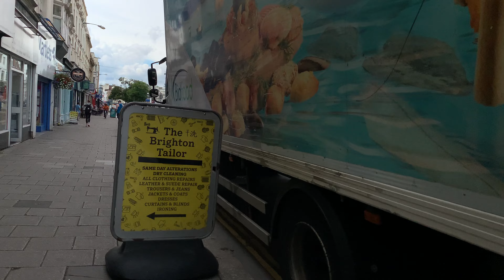Brighton City Walk 4K |London walk vlogs 4K